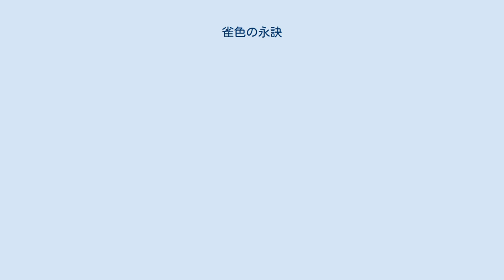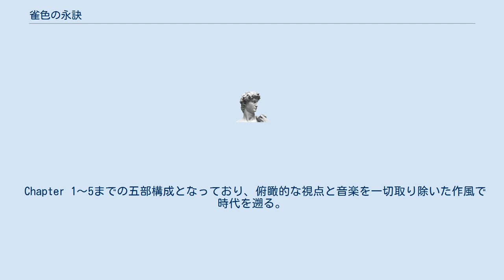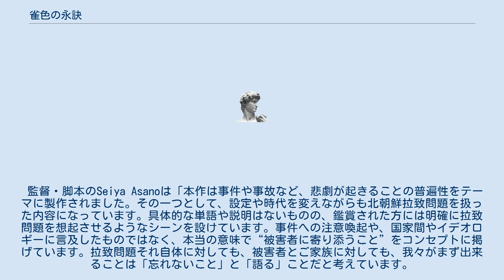雀色の永訣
雀色の永訣（英: From Here To.）は2020年の日本映画。
Band a Nerd並びに Seiya Asano 共に初となる長編映画。
愛する家族を失った二人を 一つの場所と五つの時代で映し出した中長編映画。
 姿を消した妹への思いと深い後悔。
 残された者の葛藤をドキュメンタリータッチで描いている。
 拉致問題をテーマに、愛する家族を失った2人の若者の姿を描いた本作。
残された者の葛藤と姿を消した妹への思いがモノクロの映像でつづられる。
22歳の東吾優希、17歳の永田はるかがダブル主演。
ロケは福岡・宗像のさつき松原海岸で行なわれた。
Asanoをはじめ、スタッフも20代半ばという若い世代を中心に制作されている。
YouTube上では「我々の未来に起こりうるかもしれない事態ついて描いた作品です。家族を失うことで生まれる深い後悔や、悲劇の普遍性をテーマに製作いたしました」と制作意図が明言された。
 Chapter 1～5までの五部構成となっており、俯瞰的な視点と音楽を一切取り除いた作風で時代を遡る。
 監督・脚本のSeiya Asanoは「本作は事件や事故など、悲劇が起きることの普遍性をテーマに製作されました。その一つとして、設定や時代を変えながらも北朝鮮拉致問題を扱った内容になっています。具体的な単語や説明はないものの、鑑賞された方には明確に拉致問題を想起させるようなシーンを設けています。事件への注意喚起や、国家間やイデオロギーに言及したものではなく、本当の意味で“被害者に寄り添うこと”をコンセプトに掲げています。拉致問題それ自体に対しても、被害者とご家族に対しても、我々がまず出来ることは「忘れないこと」と「語る」ことだと考えています。
」とコメントしている。